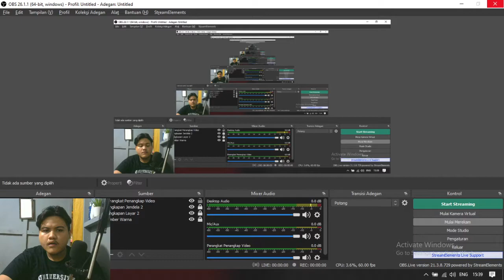RRQ VS BTR GAME 1 MPL S7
Assalamualaikum cika'

perkenalkan saya fajri, saya baru di dunia youtube bisa dibilang youtuber pemula dan impian saya saat ini adalah mendapatkan silver play button dan ingin membeli rumah sendiri karena selama ini saya dan keluarga hanya tinggal di sebuah kontrakan kecil. Karena saya percaya kalau kita mau tidak ada yang tidak mungkin di dunia ini.